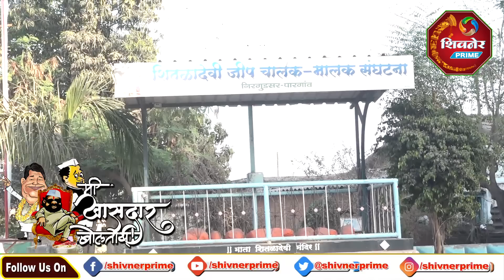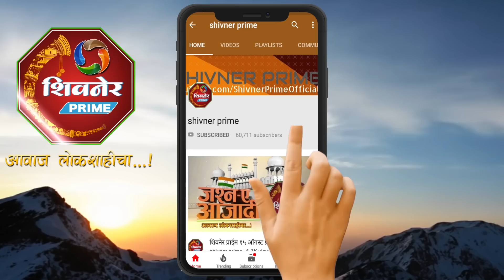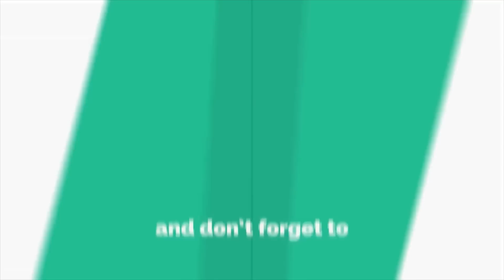आमदार दिलीप पाटीलच आणि खासदार शिवाजीरावच किती पण बोंबला | मी खासदार बोलतोय | निरगुडसर मधील मतदार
आमदार दिलीप पाटीलचआणि खासदार शिवाजीरावच किती पण बोंबला  | मी खासदार बोलतोय | निरगुडसर मधील मतदार